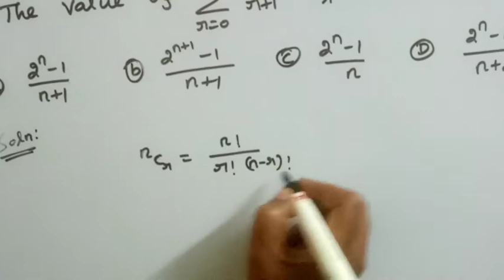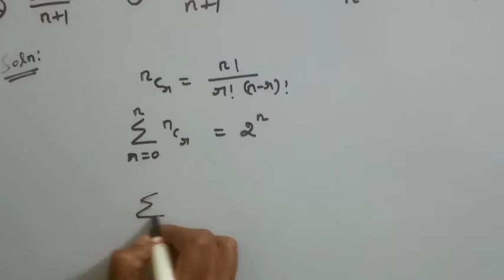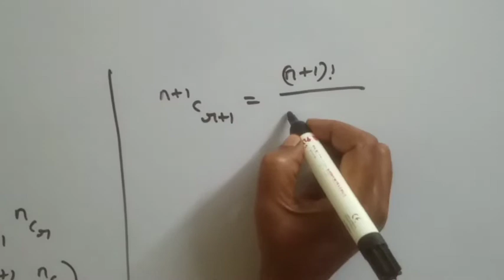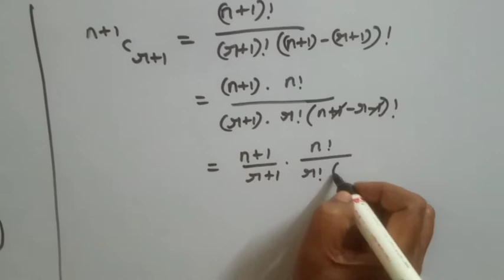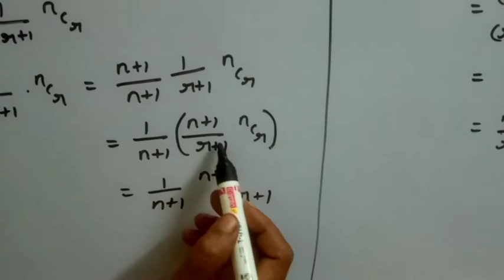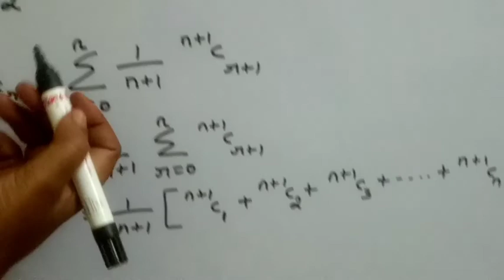P.hD ENTRANCE EXAM/PREVIOUS QUESTION AND IT'S SOLUTION/BDU/KS UG LG MATHS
In this video we have discussed summation of series question
The value of Summation r=0-n 1/r+1 ncr is